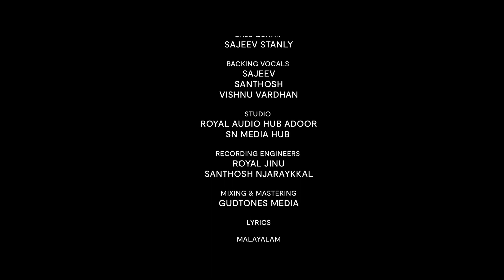HULI HULI HULIMELE l AYYAPPA DEVOTIONAL SONG KANNADA l VISHNU VARDHAN l SAJEEV STANLY l JEEVAN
Production: Taai entertainments
Direction: Jeevanbose
Dop:  Praveen nilgiris
Editing: Rashin Ahmad

Music production : GudTones media ,
Sajeev Stanly musical
Composed & programming arranged by Sajeev Stanly
Kannada lyrics: Sajee Bhaskar Bangalore
Singer: Vishnu Vardhan
Aassit programmer : Jobin John
Flute: Rajesh
Nadaswaram : Satheesh
Bass Guitar : Sajeev Stanly
Backing vocals : Sajeev, Santhosh, Vishnu Vardhan
Studio : Royal Audio Hub Adoor , SN MEDIA HUB
Recording engineers: Royal Jinu , Santhosh Njaraykkal
Mixing & Mastering: GudTones Media
special thanks : Sunil Baba, Binoy, Temple Panchavanam